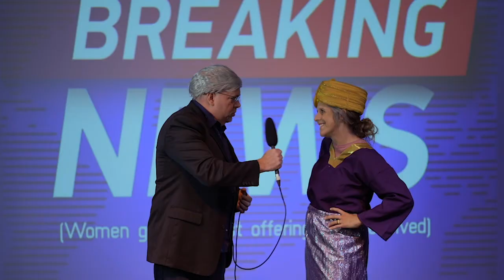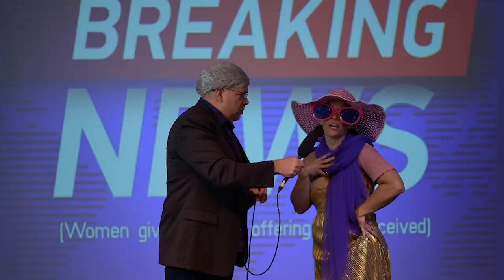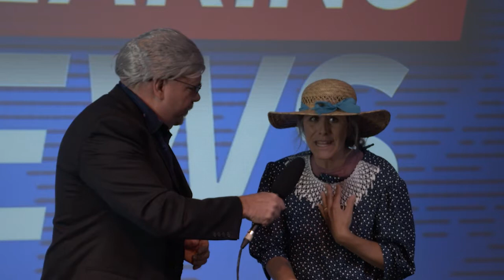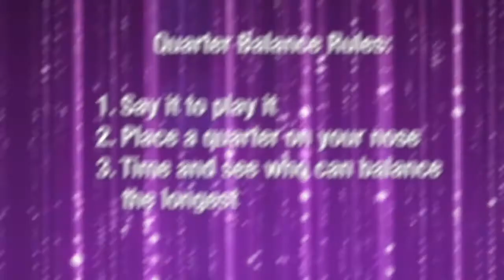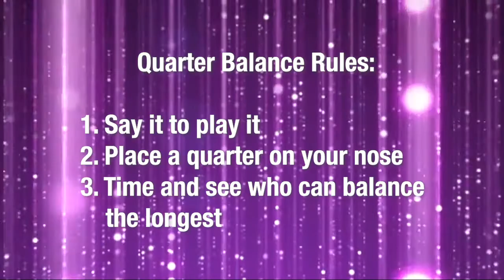August 2 Preschool and Treehouse Lesson (Preschool-1st Grade)